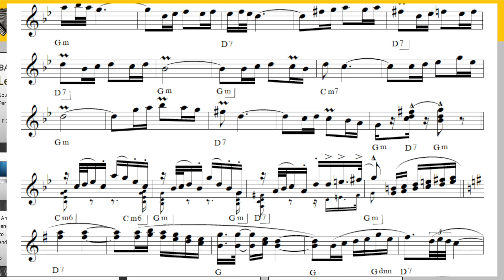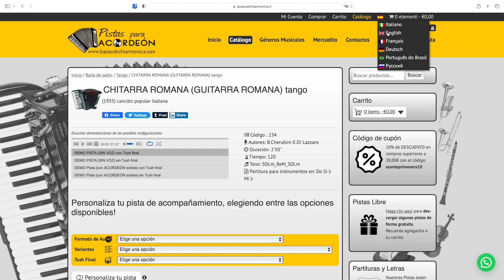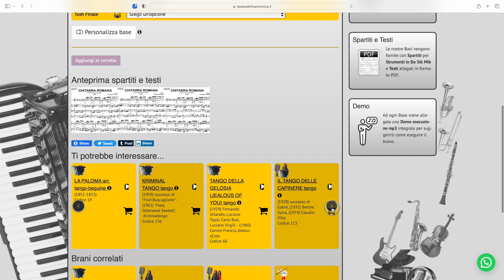CHITARRA ROMANA (Cherubini-Di Lazzaro) tango: Base Audio Spartiti DO Si♭ Mi♭ e Testi per Fisarmonica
Base Audio Spartiti DO Si♭ Mi♭ e Testi per Fisarmonica, Fiati, Cantanti e tutti gli Strumenti al link sopra-CHITARRA ROMANA (Cherubini-Di Lazzaro) tango